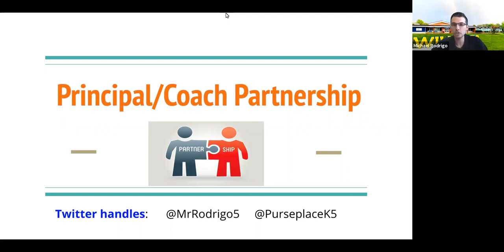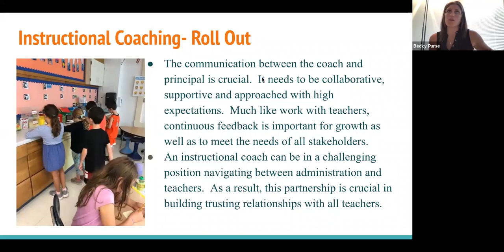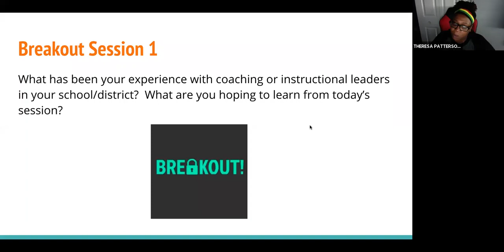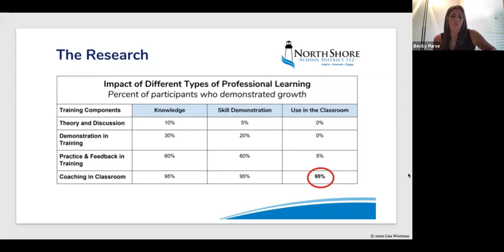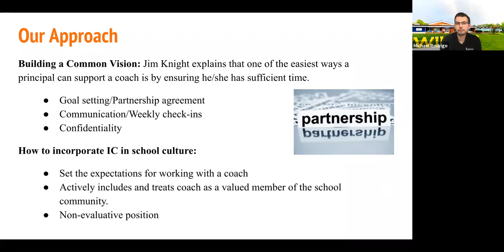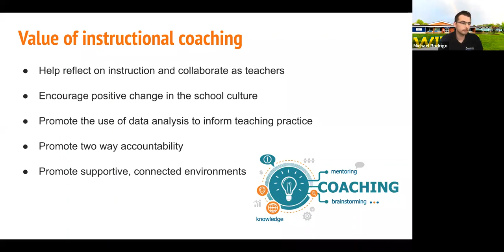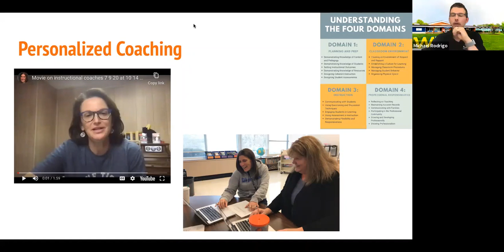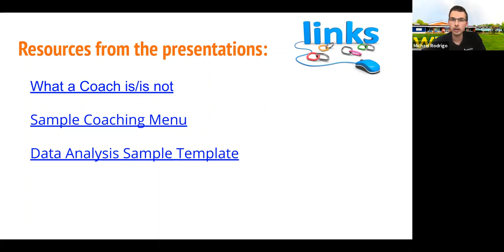Leading Teacher Professional Learning: The Principal/Instructional Coach Partnership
Michael Rodrigo, Principal, and Becky Purse, Instructional Coach, talk about their partnership to empower teachers and build capacity - through leading professional learning.